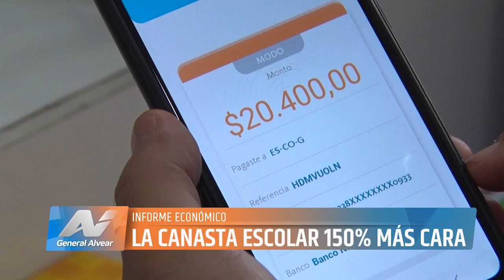LA CANASTA ESCOLAR 150% MÁS CARA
La vuelta a clases trae fuertes aumentos en la canasta escolar. De acuerdo con los primeros relevamientos, la mayoría de los productos subieron, entre el 120 y 150%, dependiendo la calidad y si corresponde a útiles solicitados para primaria o secundaria.